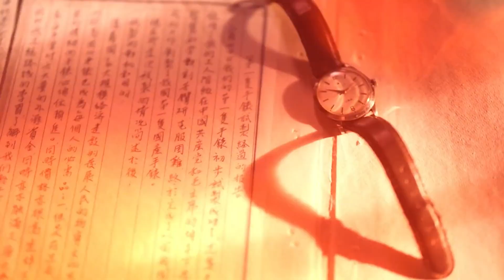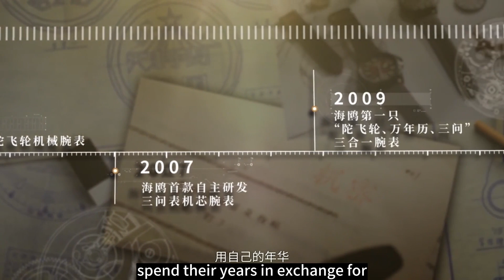Sea-Gull Watch Mini-Documentary 2023